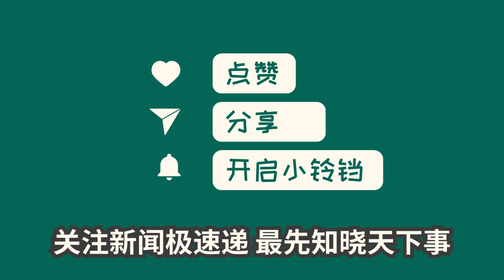中国新闻04月04日12时：“福宝”疑似被戳引网友不满，最新回应：必要检查，一切安好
昨晚，大熊猫“福宝”抵达成都机场，被戳一幕引发网友热议。中国大熊猫保护研究中心回应表明“温暖触摸”是必要检查，并解释兽医带急救药箱已消毒。熊猫中心要求穿统一工作服并确认饲养员在场。福宝入驻隔离圈舍，目前状态良好。对于熊猫的照顾，共同呵护责无旁贷。愿福宝在中国继续健康成长。